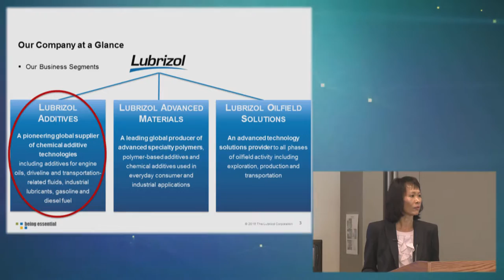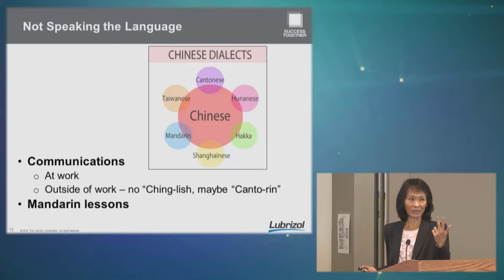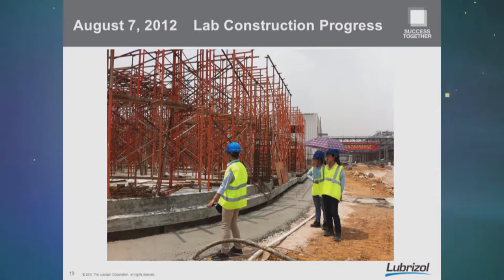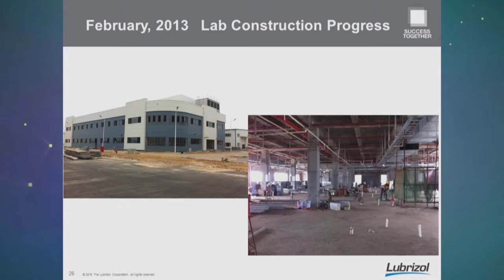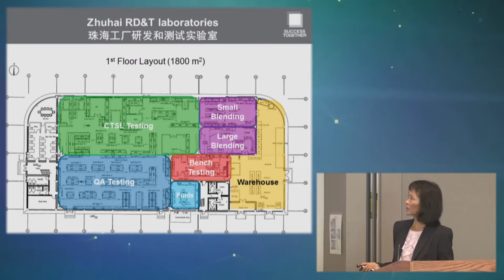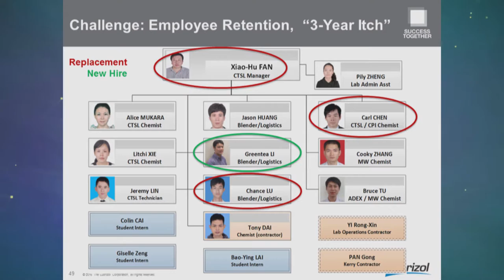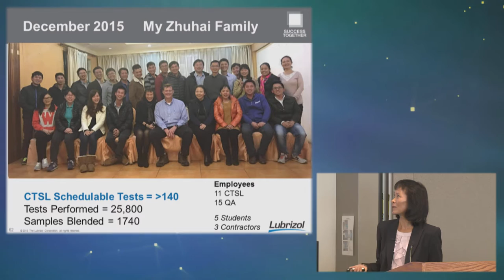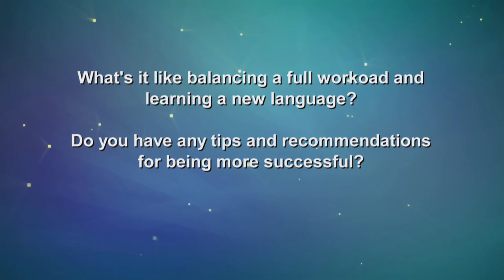The Knowledge Exchange - Doing Business in China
As the former Head of Research, Development and Testing for Lubrizol Additives China, Dr. Ka-Pi Hoh worked in Zhuhai, China, from 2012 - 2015 building a laboratory for Lubrizol.  Learn about Chinese business practices, cultural differences and life as an expatriate in China.